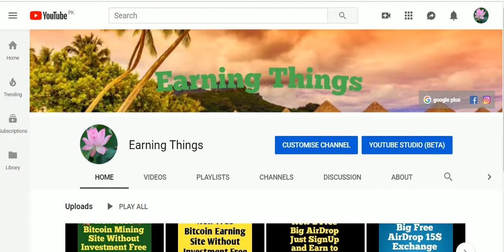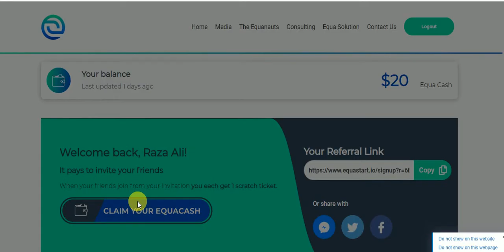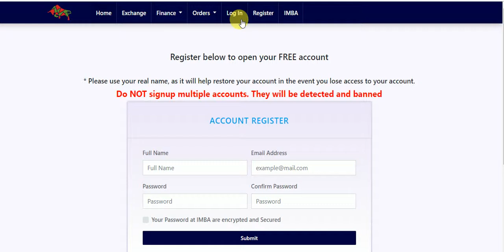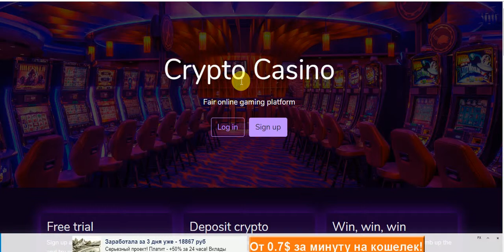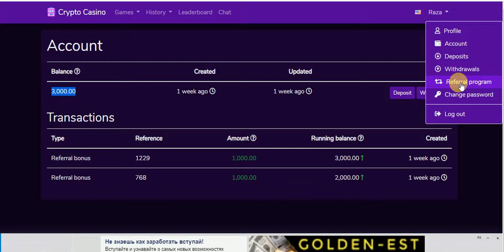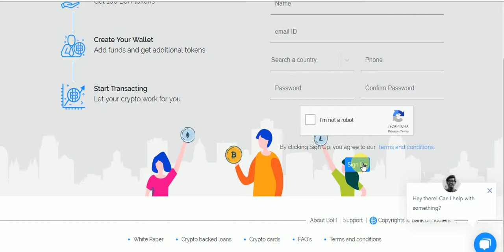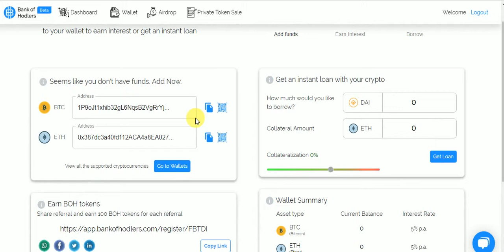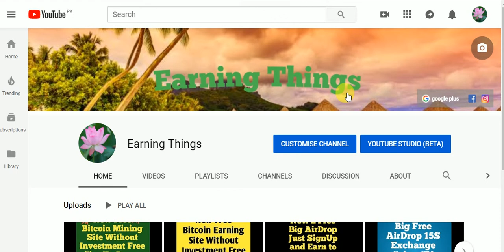New Big Free AirDrop Jut SignUp and EArn to 100$ & Free IMBA & BOH Tokns No KYC Just SignUp